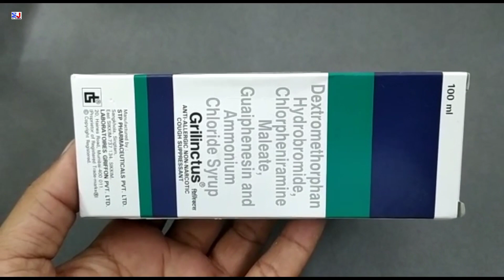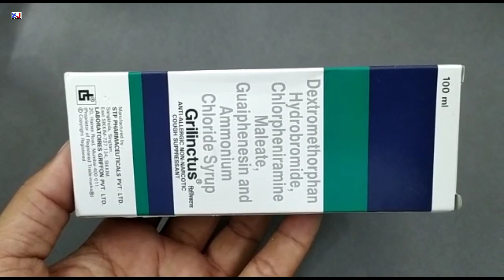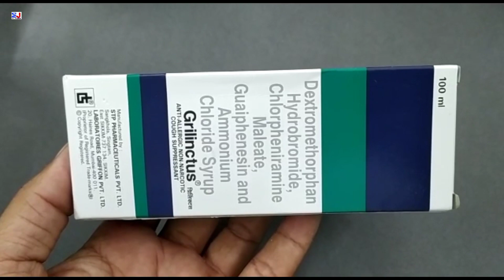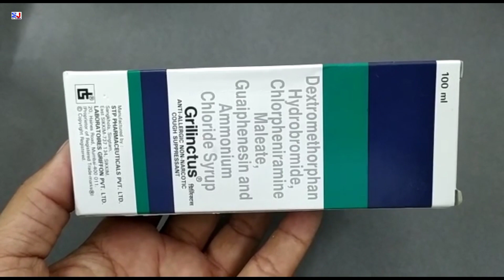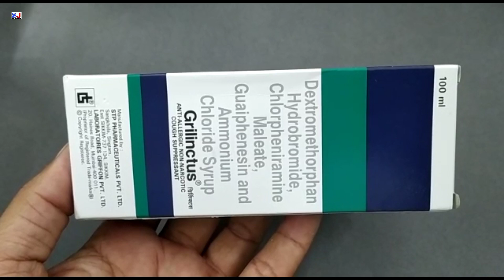Grilinctus Syrup | Grilinctus Syrup uses side effects benefits dosage review in Hindi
Grilinctus Syrup | Grilinctus Syrup uses side effects benefits dosage review in Hindi | Grilinctus Syrup ke Fayde | Grilinctus Syrup In Pregnancy | Dextromethorphan Hydrobromide Chlorpheniramine Maleate Guaiphenesin and Ammonium Chloride Syrup uses

kindly note